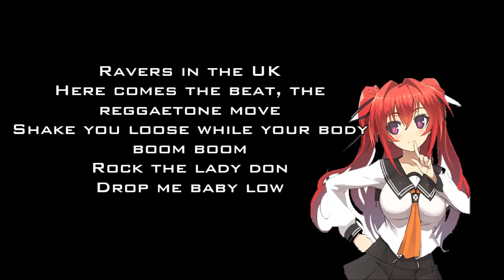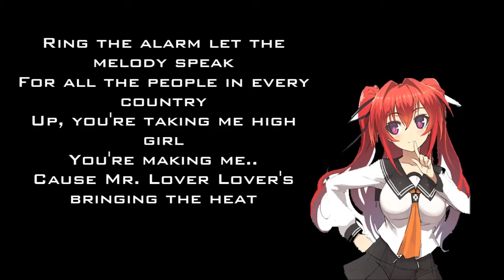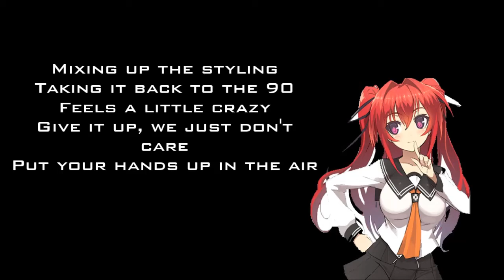►Nightcore - Ravers in the UK